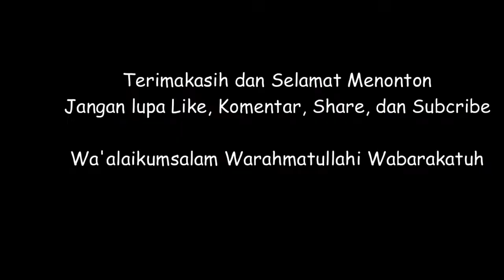Rafasya Zidan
a. “Barakallah fii umrik anakku sayang! Semoga bertambahnya usiamu ini, kamu selalu dalam lindungan Allah SWT, mendapatkan kebahagiaan untuk dunia dan akhirat nanti. Mama dan Papa akan selalu mendoakan yang terbaik untukmu sayang.” “Barakallah fii umrik.
b. Mabruk fi waladik annallaha yaj’aluhu waladan sholihan barron li walidaihn. Keberkahan untukmu, duhai anakku. Semoga Allah Menjadikanmu anak yang sholih dan berbakti kepada orangtua.

c. Selamat ulang tahun untuk bintang kecil di keluarga yang paling bersinar. Semenjak kamu lahir, keluarga kita semakin penuh dengan cinta dan kebahagiaan. Selamat ulang tahun anakku. Nikmati kebahagiaan di hari ini!